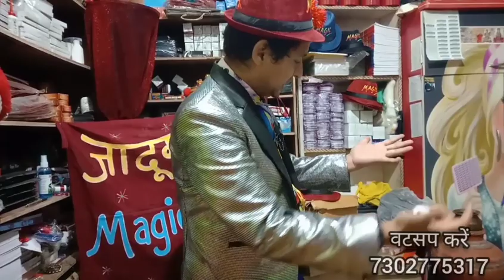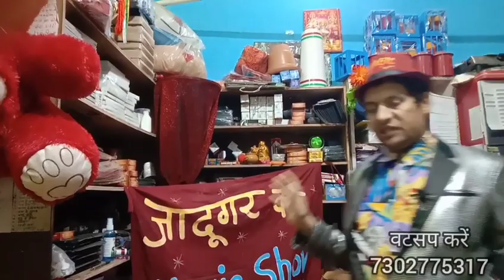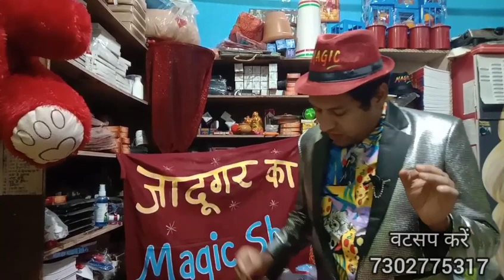RE APPEARING DICE MAGIC TRICKS, 🎲, (तिन लूडो गोटी का जादू सीखें)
🎲, RE APPEARING DICE MAGIC TRICKS, लूडो गोटी का जादू सीखें,

         indian magician, magic shop india
      जादू का  सामान मगानेके लिए  बैकं  एकाउंट
   (google pe, phone pe no. 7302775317)

  ✔️Bank details  canara bank
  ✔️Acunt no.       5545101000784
  ✔️ Name.            Kamal muni
  ✔️ Ifsc.   CNRB0005315
                    dehradun
              🙏Uttrakhand🙏

जादूगर कैसे बनें, जादू कैसे सिखें, जादू की दूकान, जादूका सामान कहाँ मिलता हैं

 MAGIC TRICKS

🎩Jadugar ram magic shop, Laal pul,
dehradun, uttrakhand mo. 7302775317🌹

👇सर्च का बिवरण👇
Jadu ki dukan
miltaa he
Jadukidukankahaa he
ludo goti,
लूडो गोटी का जादु,
ready appearing dice magic tricks